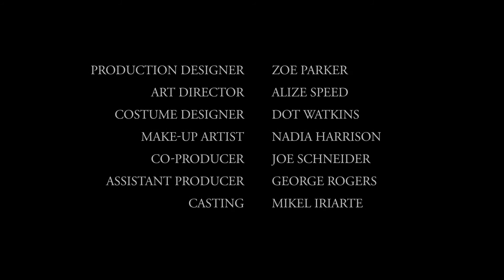Mausoleum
The 2019 White Elephant Film Festival Over 25s Tri County Winner. The White Elephant Film Festival was held at Camberley Theatre on 7 March 2019 and is part of the Camberley International Festival.